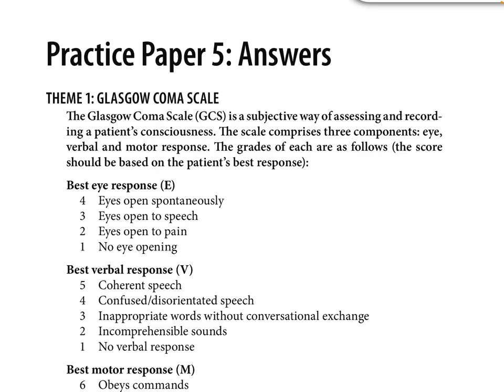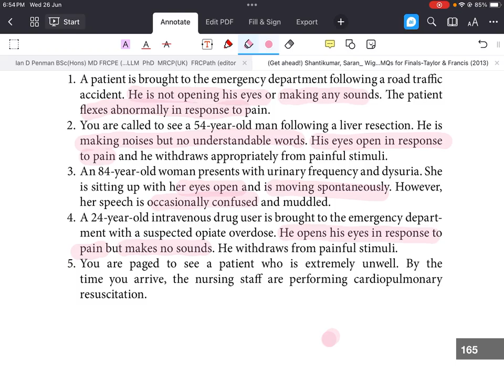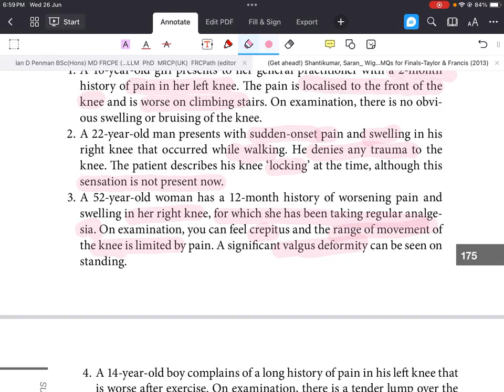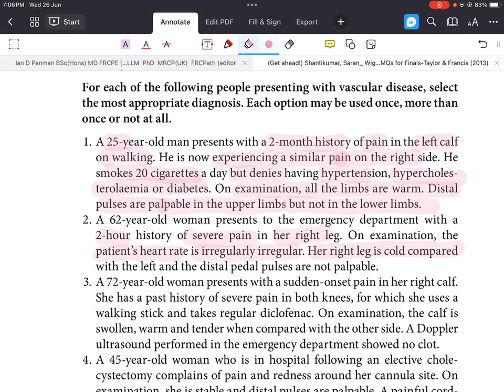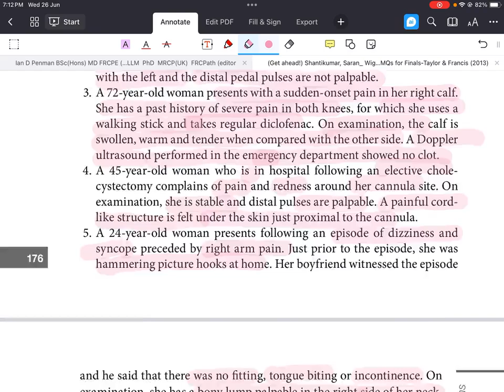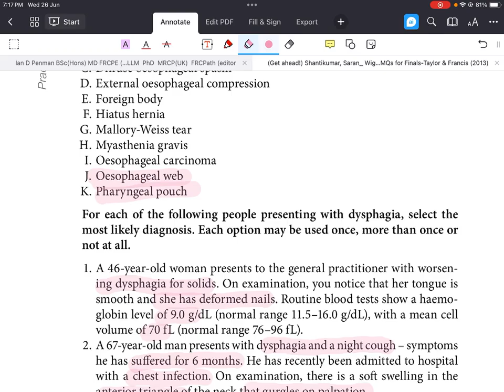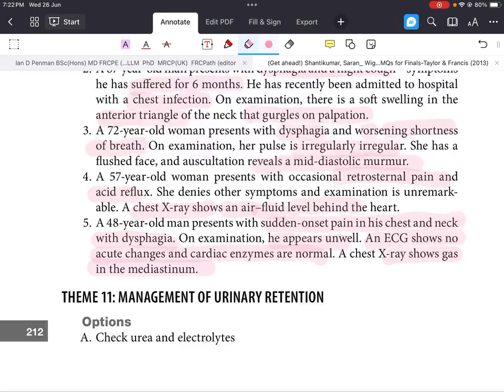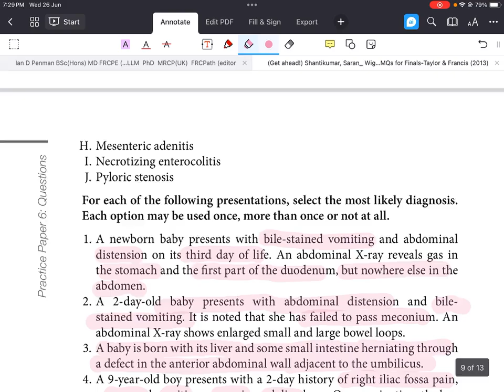EMQ solving (get ahead! surgery) 3